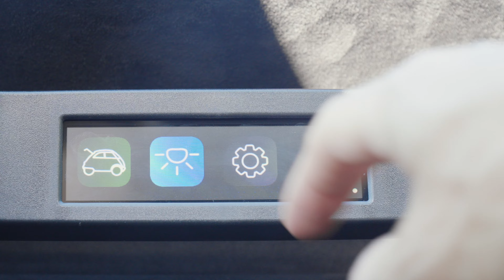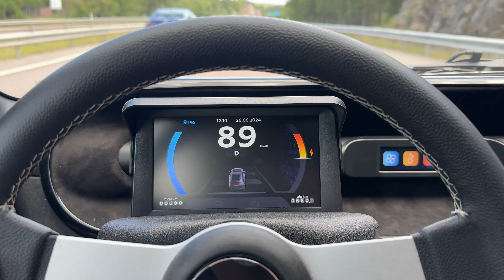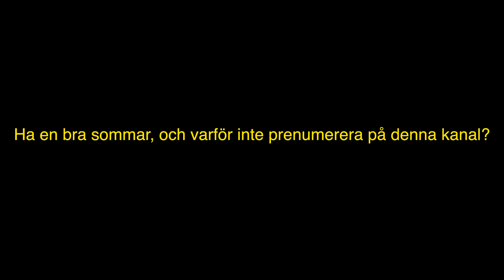Den konstigaste elbil jag någonsin kört!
Microlino är en elbilstillverkare från Schweiz, med tillverkning i Italien.
Bilen är gullig, men dyr. Priset börjar på 269 900 kronor och då med ett batteri på 5,5 kWh.
Det låter lite, det är det också, men samtidigt drar den inte så mycket och väger lite.
Bilen tas in av Louwman som i Sverige också är importör av Suzuki.